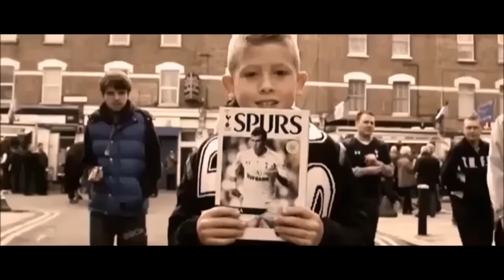ASG U18-FCR U18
Match de championnat U18